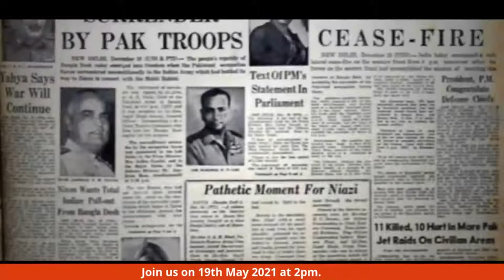’Bangladesh, Then and Now: From Liberation War to Nucleus of South Asia’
The Democracy Forum and TDF President Lord Bruce
invite you to a live webinar,
on
Wednesday May 19, 2021
2-4pm UK time (6.30pm-8.30pm India time)

And Panellists include
Prof. Rehman Sobhan, Chair, Centre for Policy Dialogue (CPD), former Member, Advisory Council of the Caretaker Government (1991) & former Director General, BIDS
Syed Badrul Ahsan, Journalist, author and political commentator
M.J. Akbar, Member of Parliament in the Rajya Sabha
Prof. David Lewis, Professor of Social Policy and Development, London School of Economics

Closing remarks by Barry Gardiner MP, Chair of TDF